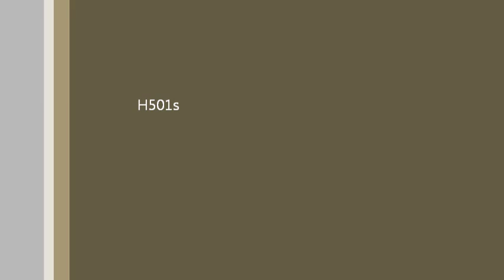航拍x 茶果嶺